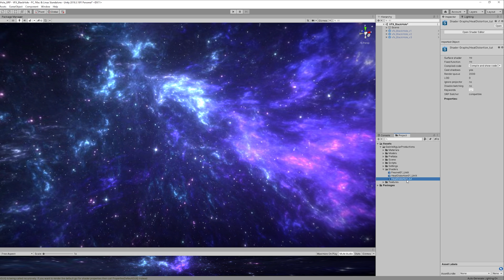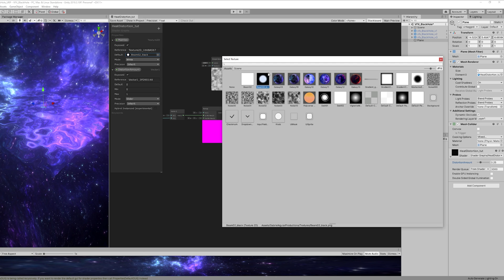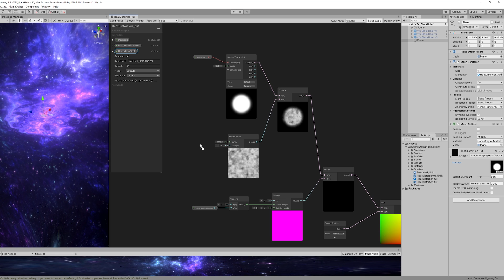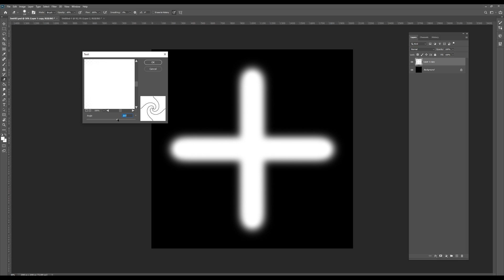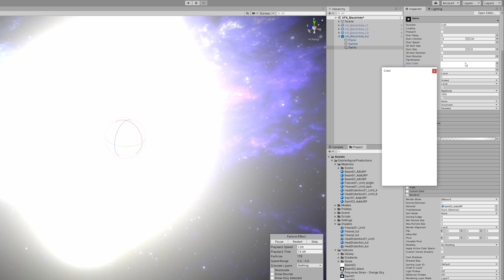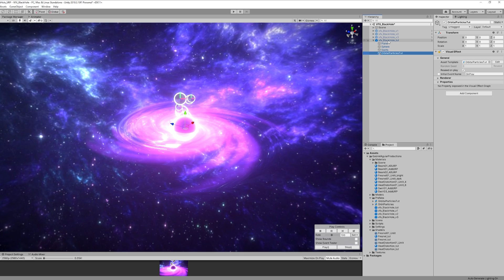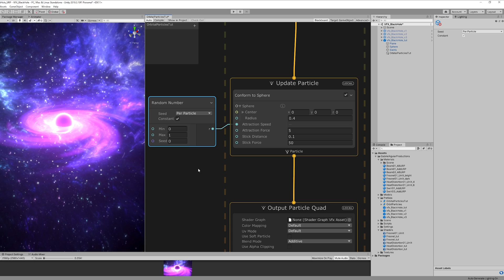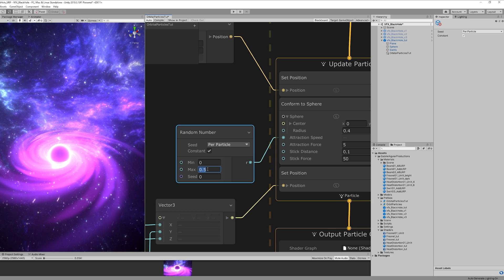Unity VFX & Shader Graph - Black Hole Effect Tutorial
We use Shader Graph to create a Heat Distortion effect and the VFX Graph to add some particles to the Black Hole. There's also a Fresnel shader for the center of the Black Hole. Love this effect, hope you too!

OR

*Courses*

Unity VFX Graph Black Hole Effect
Black Hole Effect in VFX Graph
Unity Shader Graph Black Hole
Unity Heat Distortion Shader
Unity VFX Graph Black Hole
Unity VFX Graph
Game Effects
Unity Effects